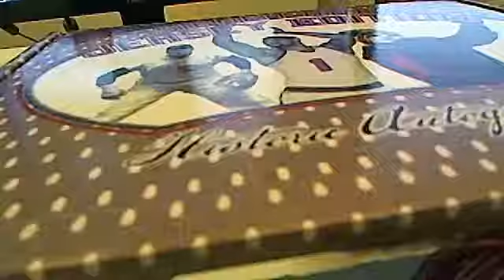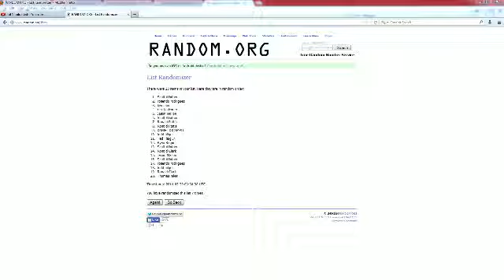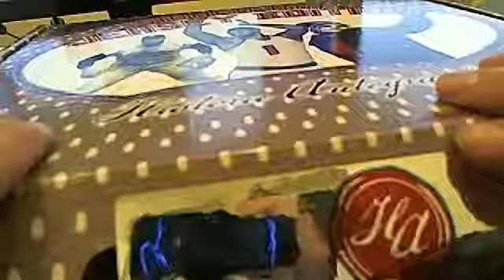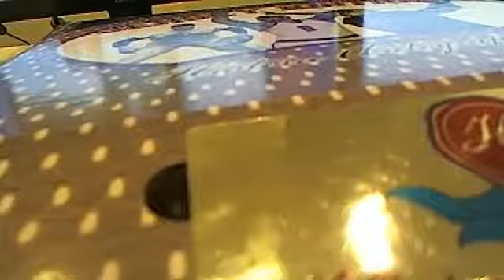2014 Histroric Autographed Jersey Box 3